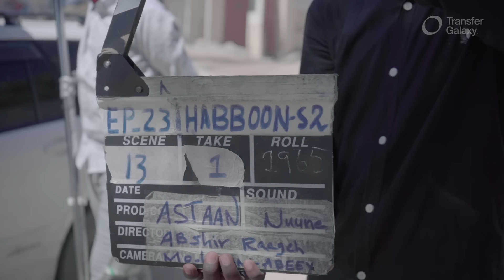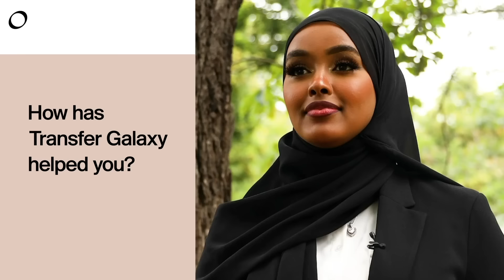SIDEE LOO DUUBAY MUSALSALKA HABOON ( BEHIND THE SCENES )